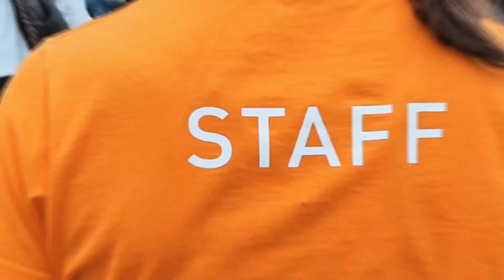Festival Francescano 2023: Sogno, regole, vita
Un programma di respiro internazionale per celebrare gli ottocento anni della Regola francescana.